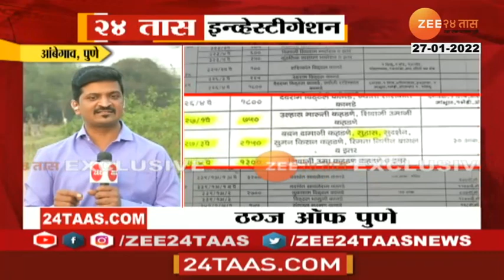Pune Ambegaon Land Scam By Reporter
5 Minitat 25 Batmya । 5 मिनिटांत 25 बातम्या